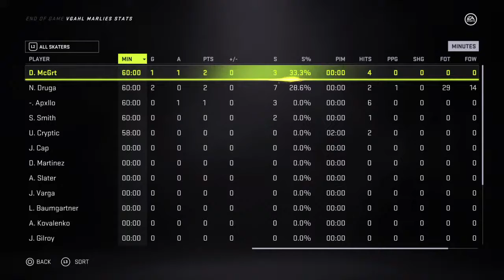VGAHL Toronto Marlies vs Moose 4/25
VGAHL Toronto Marlies online hockey league